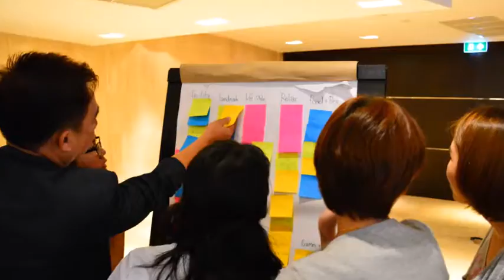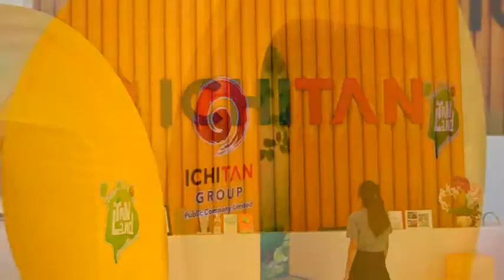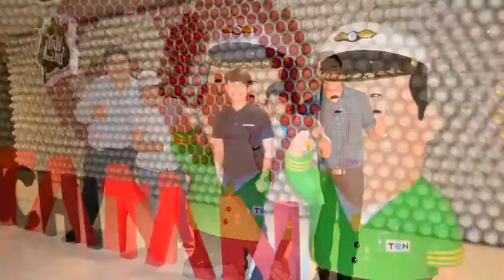MV TTM Training Series 4